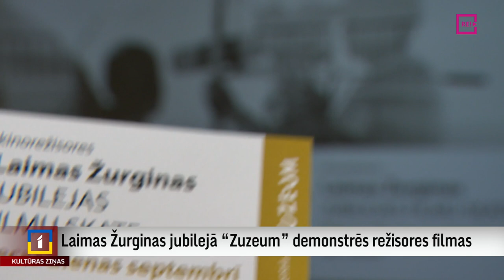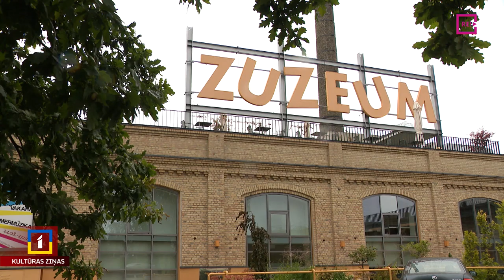Laimas Žurginas jubilejā “Zuzeum” demonstrēs režisores filmas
Par godu kinorežisores Laimas Žurginas 80. jubilejai mākslas centrā “Zuzeum” piecās septembra pēcpusdienās tiks demonstrētas Žurginas veidotās filmas. Kā arī sarunās tiks gūts plašāks skats par notikumiem filmu veidošanas procesā. Turpina Una Zvejniece.